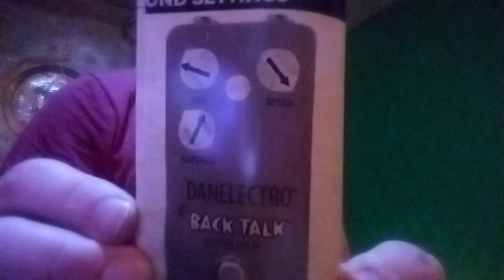Danelectro Back Talk Reverse Delay - Long and Angelic (Part Two)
Just under 4 minutes with the Danelectro Back Talk reverse delay pedal all free style play on the Long and Angelic setting - Part Two. No other pedals were used this time in conjunction.

Check some guitar/"piano" style play @2:35

And you can also show support by visiting

Thanks, The Hawklander